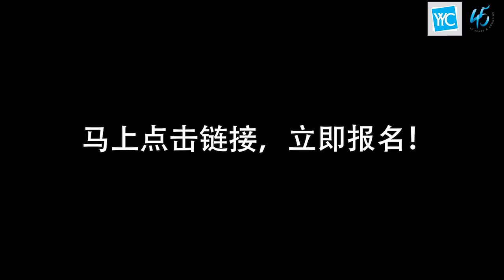股权到底该如何规划，才能迅速做大？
【我有三个儿女，我该怎么规划让他们接班我的生意？】

【我的企业的股权到底该如何规划，才能迅速做大？】

您是否遭遇以上的问题？

如果是，那您一定要出席我们的【生意要做大，股权要规划3.0】！参加此工作会，让我们的股权四大高手为您解答疑惑！